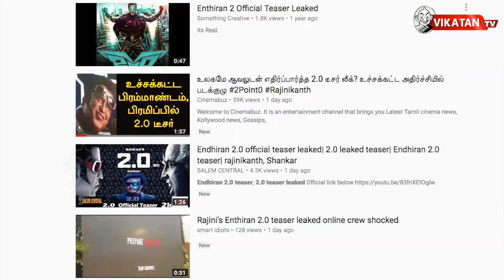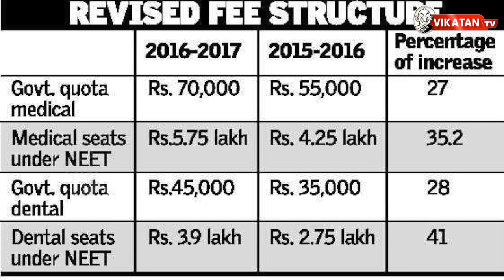Why police constable shoots himself in Jayalalithaa's memorial ?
Mamtha Banerjee decided to start up a new political party after BJP and Congress, for this she is inviting Stalin to join with them. 2.0 Movie teaser got leaked without the knowledge of the crew and went viral on coming to know that 2.0 team released the full teaser immediately. What is mystery in Jayalalithaa's memorial earlier OPS did meditation, Sasikala takes the oath and finally now a police constable guarding Jayalalithaa memorial shot self and dead. Watch this full video for more details.
CREDITS
Host - Cibi, Varavanai Senthil | Script - Varavanai Senthil | Camera - Dinakaran  | Edit - Senthil Kumar